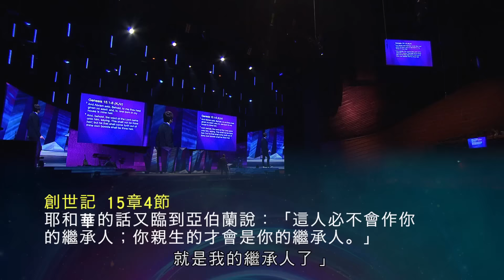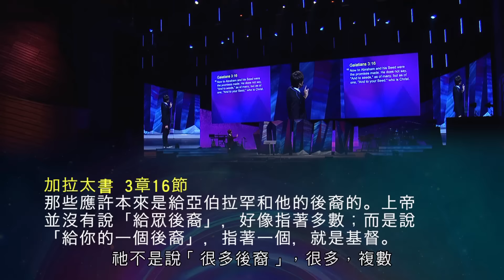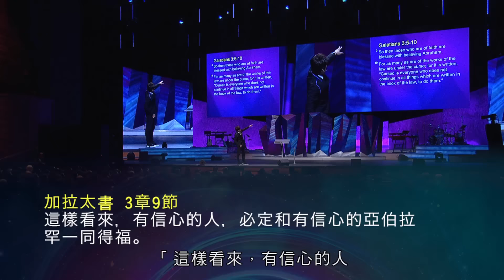如何以神的方式領受祝福 | 平約瑟 (Joseph Prince) | 新造視頻 (粵語）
你可知道，神已經告訴我們方法，讓我們可以一天比一天領受更多的祝福? 在這篇充滿啟示的講道中，平約瑟牧師將讓你看見神是如何深切和渴望將你從所有絕境中釋放出來，並祝福你。透過亞伯拉罕精彩的信心旅程，你將學習如何:

 • 在各方面領受超自然的供應
 • 得到全方位的保護，不遭惡事與傷害
 • 讓你和家人都得到屬天的健康

當你開始活在神為你預備的豐盛祝福里，你必感受到祂在你生命里的大能!

本影片內容不可作為醫學建議。如果你或你的親人有關健康問題、醫療狀況、護理之事宜，應諮詢閣下的醫護人員。請不要將本影片內容當作停止服藥或治療的許可。雖然我們不能作任何保證，也承認每個人會有不同的效果，但我們鼓勵你時常在你的健康問題上尋求主的智慧和引導。讓我們繼續在信心中站立得穩，堅信神的話語和祂對信徒醫治的應許。